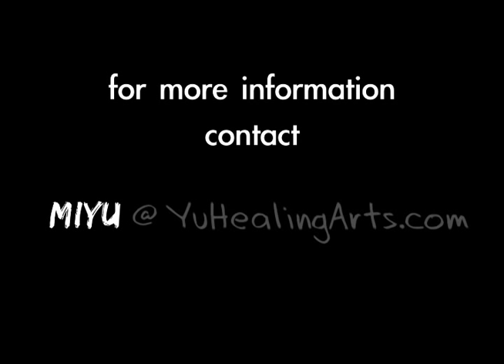Live Japanese Calligraphy by Miyu Tamamura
This is a "window" into Miyu Tamamura's work.  Calligraphy is not something that is typically performed in public. By sharing the experience of creation with others, Miyu wishes to bring greater insight and awareness of the eternal into our every day lives.

This is a film of a showcase Miyu performed in 2009.  In it she creates one of her signature pieces, "White Dragon."

This video was filmed and edited by People With Cameras.